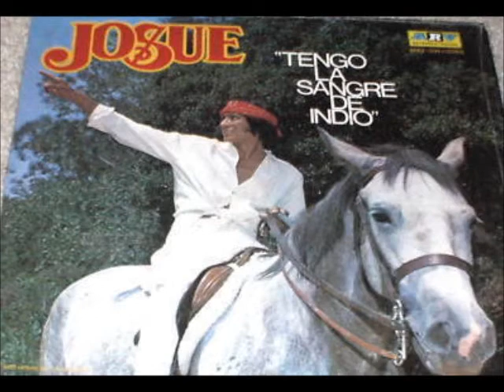Josue Nochecitas Mexicanas